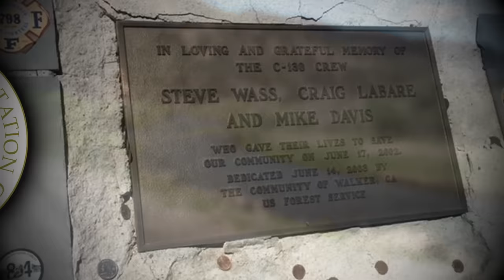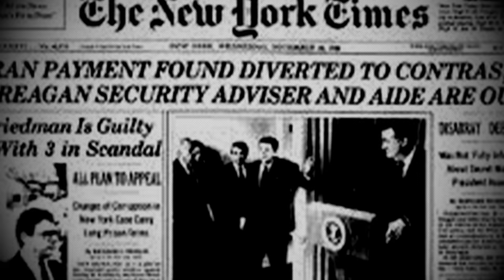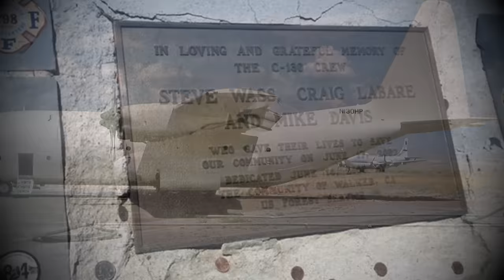Passerby Captures Insane Plane Crash | Last Moments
A plane isn't going to make it very far after losing both its wings - but how could the wings just fall off?

"In 2002, two large airtankers – a Lockheed C-130 Hercules and a Consolidated PB4Y-2 Privateer – crashed about a month apart while performing aerial firefighting operations. These crashes prompted a review of the maintenance and use of the entire U.S. large airtanker fleet. Ultimately, the whole fleet (33 aircraft in all) was grounded, dramatically reducing the resources available to fight major wildfires. Both aircraft were owned by Hawkins & Powers Aviation of Greybull, Wyoming and operated under contract to the United States Forest Service (USFS). The crashes occurred in one of the worst fire seasons in the last half century, one in which 73,000 fires burned 7.2 million acres (29,000 km2) of land."